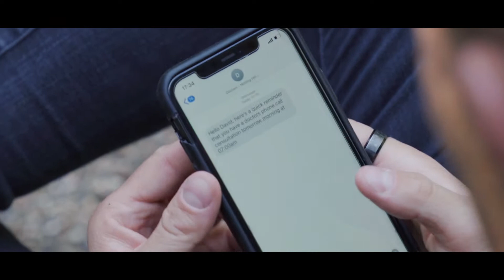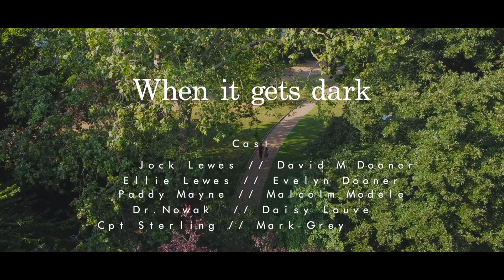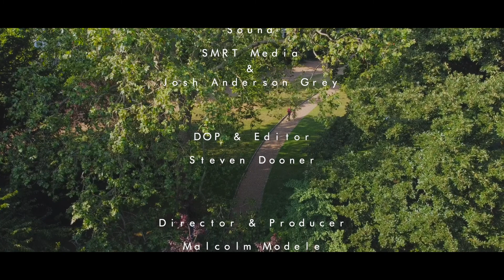When It Gets Dark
SMRT Media presents a HOI Digital Production

Directed and Produced by Malcolm Modele

A young man, Jock Lewes, who is serving in the British Army is faced with a difficult decision. After the demise of his parents he's left to look after his younger sister Ellie but what's to come could break him.

Cast
Jock Lewes – David M Dooner
Ellie Lewes - Evelyn Dooner
Paddy Mayne - Malcolm Modele
Dr Nowak - Daisy Louve
Captain Neilson - Mark Grey

Sound
SMRT Media and Josh Anderson Grey

Steven Dooner

Written by
Steven Dooner and David M Dooner